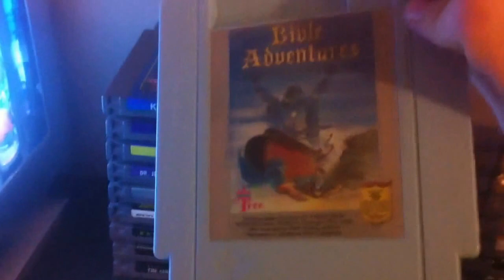What should the first review be?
What should my first review be?

Said review should be up after Christmas!
Also, I should be getting even more games after Christmas!

I also have:
Super Mario 64
The legend of Zelda Oot
The legend of Zelda Majoras mask